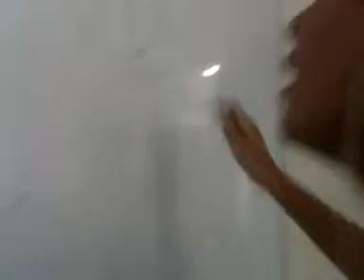lamiendo el pizarron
la mejor manera de borrar el pizarron
aunque nos intoxiquemos ajjajajaa
de las cosas mas asquerosas que
emos echo juntos xDDD ajajajaja